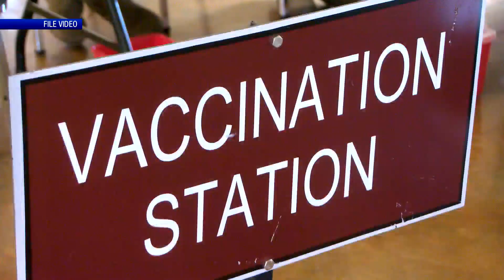HOUSTON COUNTY MOBILE VAX UNIT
HOCO